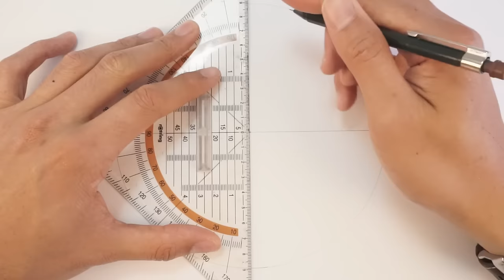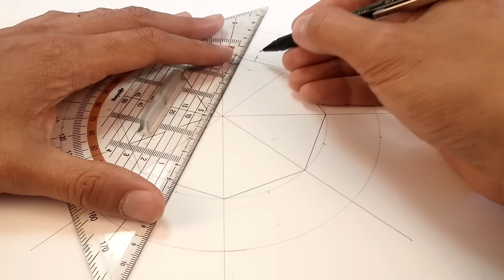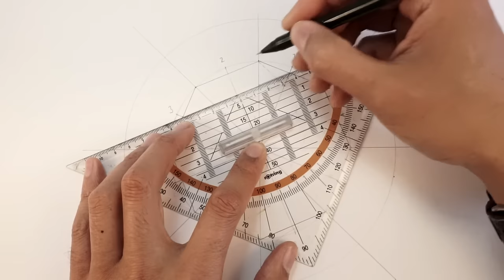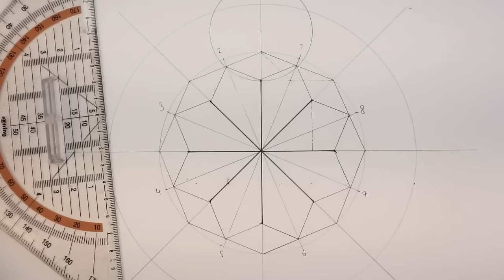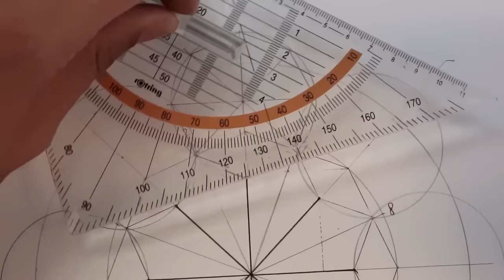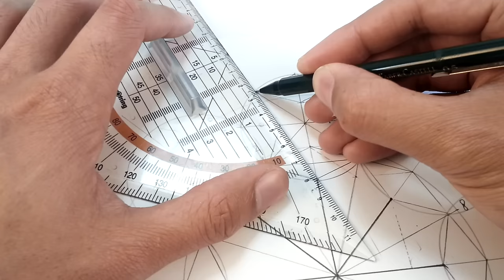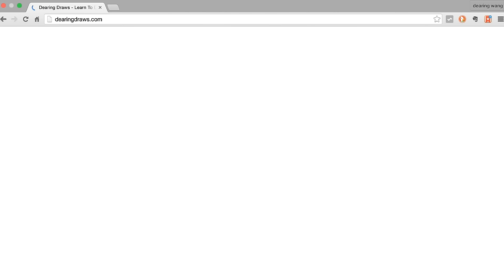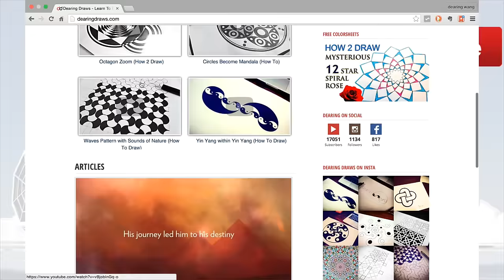Crystal & Octagons - How 2 Draw Geometric Patterns | DearingDraws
Crystals and Octagons (full version) tutorial of how to draw a simple geometric designed mandala.

Other Reference Books:

Tools and Materials:

Staedler Drawing 5 Set Advanced Compass:

Faber Castell TK Fine Vario Pencil 0.5 MM

Triangle Rotring Ruler

Drawing Circle Template

Black Marker

Derwent Paper Size A3 /16.5 x 11.75 inch

Micron pens

Caran D'Ache Pablo Color Pencils

Rotring Fineliner pen set 0.3/ 0.5/ 0.7mm